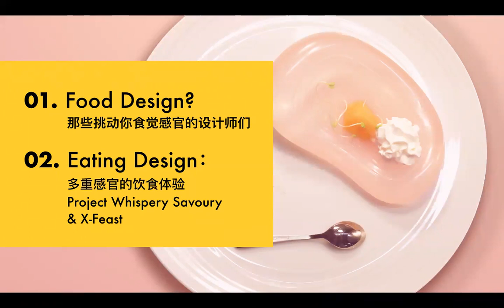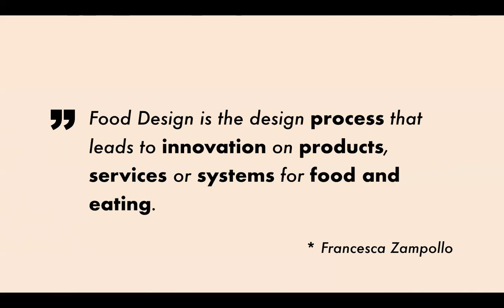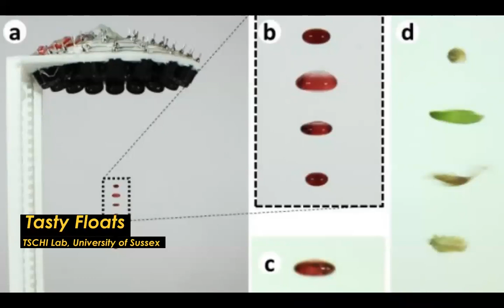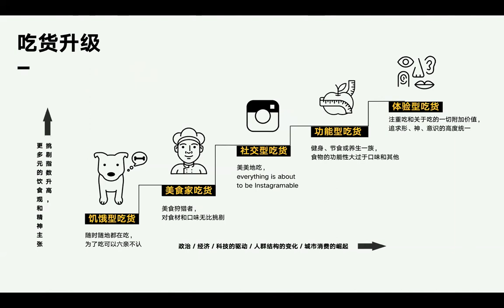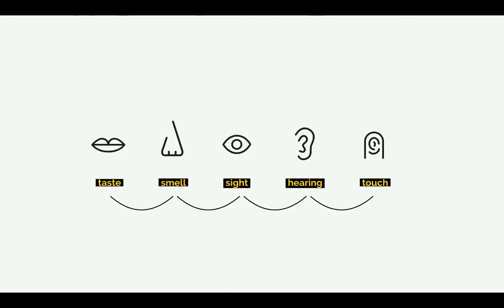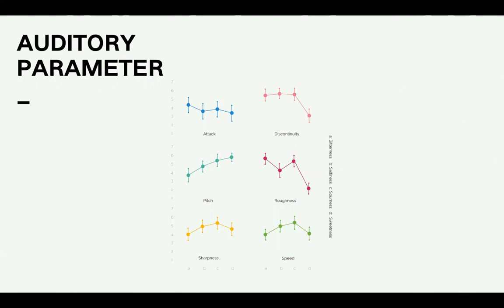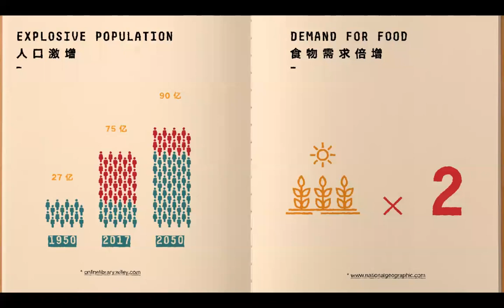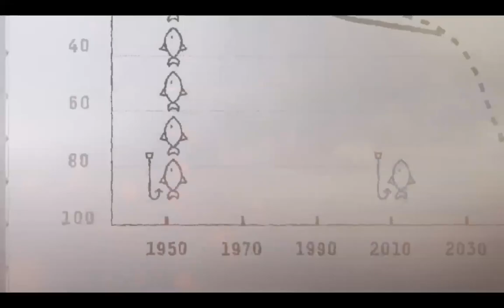Jelly Deng：除了盘子里的食物，我们还吃了什么？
【分享嘉宾】
邓佳琳（Jelly Deng），食物 & 体验设计师。艺术史论出身，后赴英国中央圣马丁艺术设计学院攻读叙事环境创新与实践。曾参与藝術、视觉、空间、科技、食物创新与设计等多个跨领域合作项目；曾与英国牛津大学实验心理学系合作发起跨感官饮食体验合作项目，作品获得英国 The Lowe Nova 新锐创新奖，并受邀于 2015 伦敦设计周参与展出。目前，Jelly 致力于食物领域的叙事研究与多感官体验设计。

【分享内容】
除了盘子里的食物，我们还吃了什么？
-那些挑动你的食觉感官的设计师们
-多重感官的饮食体验